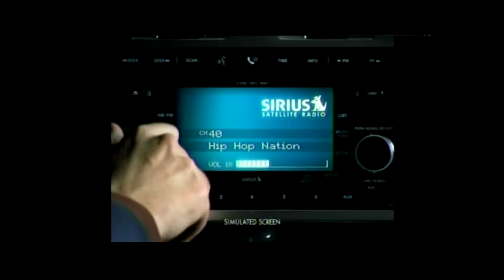Christmas Day SportsCenter - Dec. 25, 2006 - Jets vs. Dolphins, Heat vs. Lakers highlights - BooYah